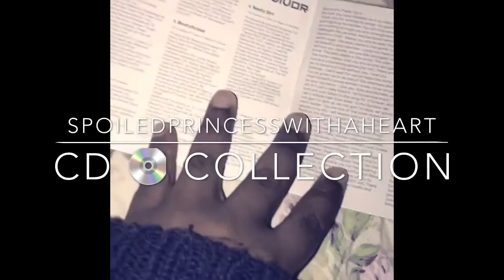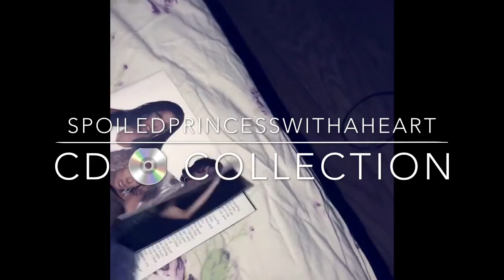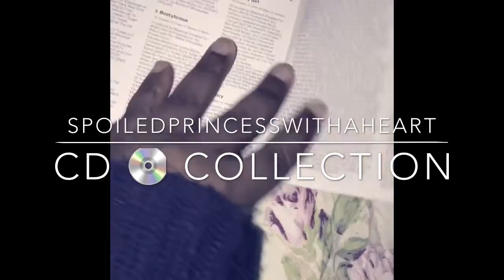🔴💿DESTINY CHILD CD 💿 🔴CD COLLECTION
My cd 💿 collection